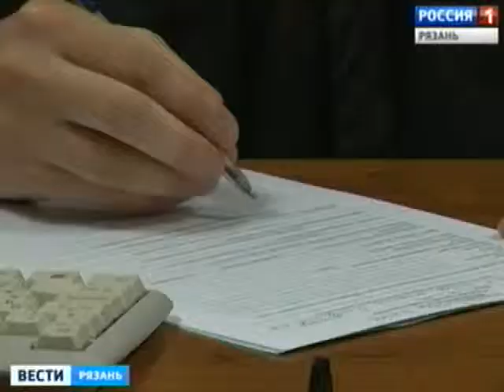За неоплаченный штраф могут арестовать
За неуплату штрафов можно попасть за решетку. Тех, кто "забывает" оплачивать штрафы, в Рязанской области становится все больше. Полицейские регулярно проводят профилактическую операцию "Дебитор".